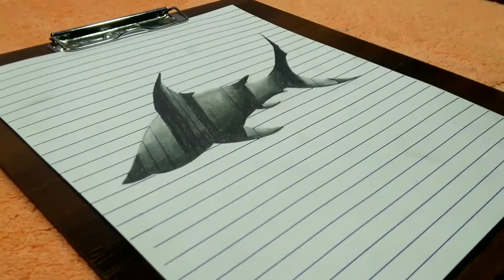சித்திரம் கற்கலாம் #06/ 3Dல் சுறா How to draw 3Dshark /Breeze planet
learning simple 3d art/Breeze planet
                          Hai friends  drawing 3D arts